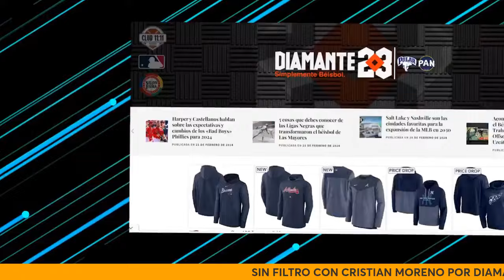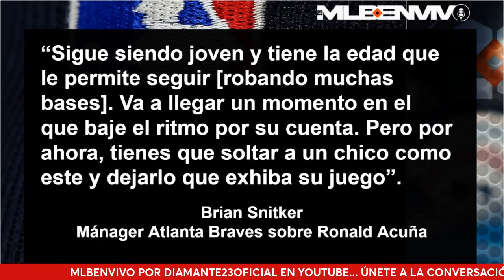BÉISBOL EN VIVO en Diamante 23 - Sin Filtro y MLB En Vivo Programación Martes 12 de marzo.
MLB EN VIVO, SIN FILTRO, Vamos Al Punto, Lo Mejor de Esta Semana y Winter Ball son producciones de Diamante 23, miembro del Club 11:11.